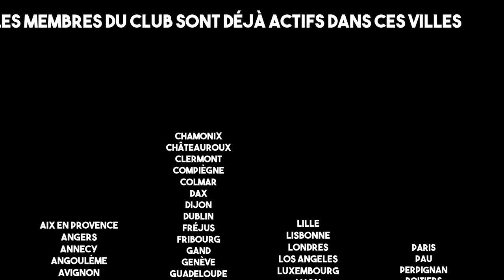Aborder une fille dans la rue - Un nouveau challenger - Théo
🔥Nouveau groupe privé gratuit🔥 Avec la meilleure formation gratuite de tous les temps

RDV tous les dimanches de 22H à minuit pour un LIVE sur YouTube.

Dans cette vidéo vous allez voir Théo, 20 ans, qui a déjà pris un coaching avec moi il y a 1 mois et qui viens sur YouTube pour relever le challenge.

Bon visionnage !